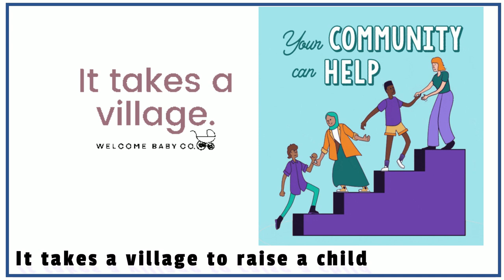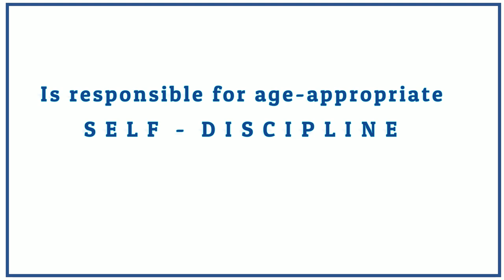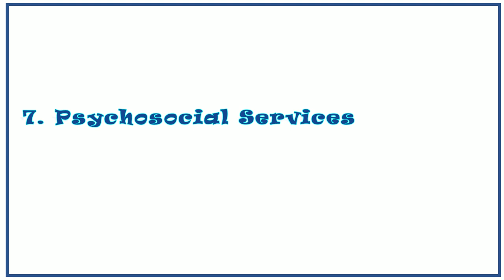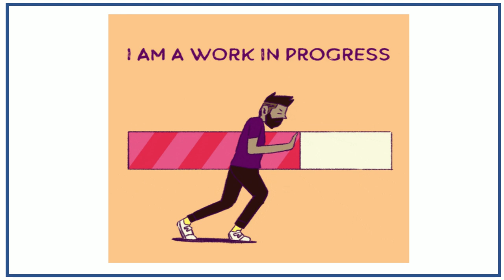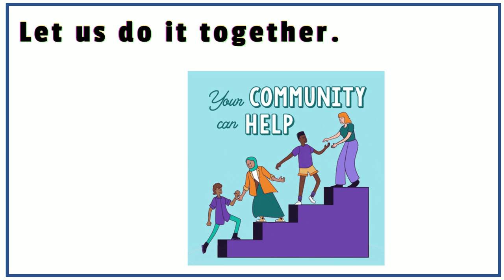DISCIPLINE WHOSE JOB IS IT 1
It takes a village to raise [and foster self discipline] in our children. This video unpacks all 13 role players  in the discipline of our children and citizens.